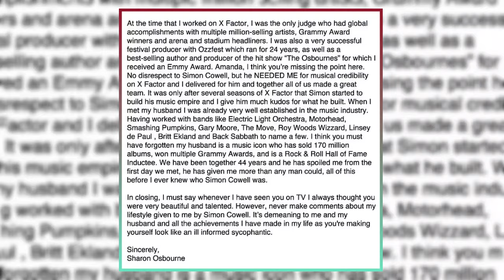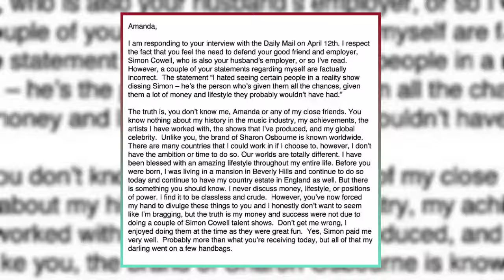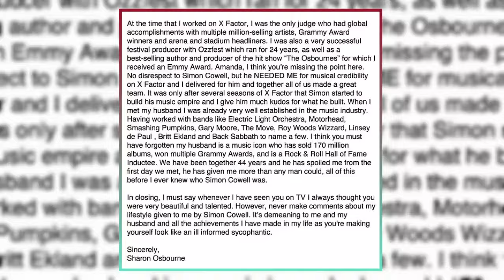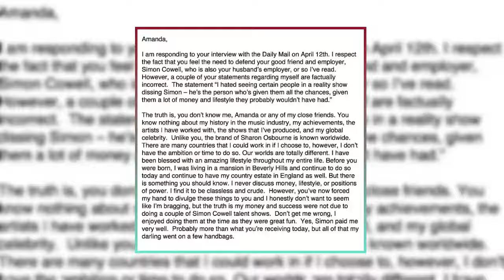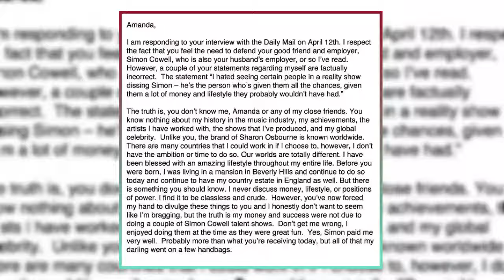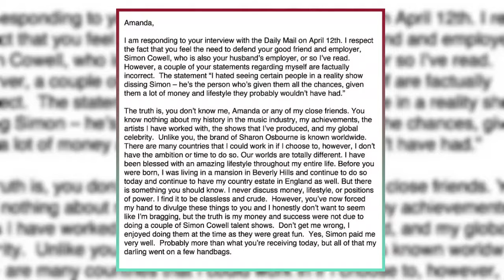"Sharon Osbourne vs. Amanda Holden: BGT Feud Explodes!"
Witness the fiery clash between Sharon Osbourne and Amanda Holden as tensions escalate on the set of Britain's Got Talent. Dive into the explosive interview where Holden calls Osbourne 'bitter and pathetic,' triggering a scathing response from the X Factor icon. Unveil the behind-the-scenes drama and unravel the truth about Osbourne's illustrious career. Click to read the full interview and delve into the heated exchange!